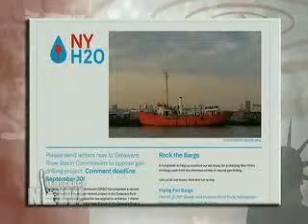DN! New York over Natural Gas Drilling Environmental Battle 1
Environmental Battle Brews in New York over Natural Gas Drilling

Last week, government regulators opened the door to natural gas drilling inside the Marcellus Shale watershed, which supplies drinking water to some 15 million people, including nine million New Yorkers. Stretching from New York to Kentucky, the shale is believed to hold some of the worlds largest deposits of natural gas. Proponents say the drilling will boost the nations economic recovery and reduce dependence on foreign oil. But environmentalists are warning the drilling could contaminate New Yorks water supply as it has in other states. The proposed regulations are now open for public comment until the end of the next month, followed by a final decision early next year.